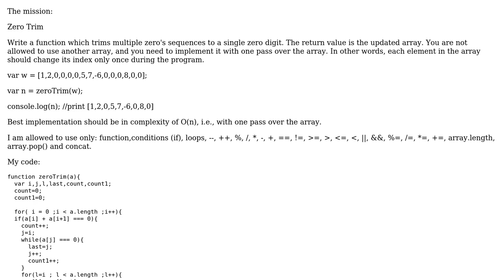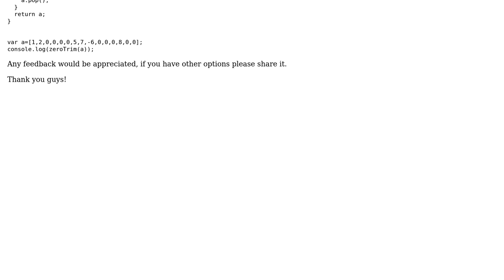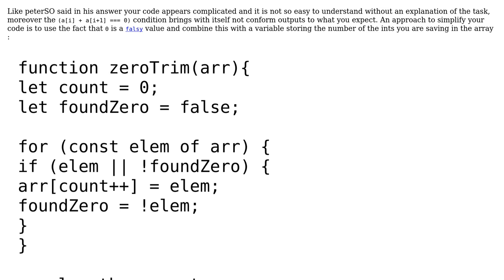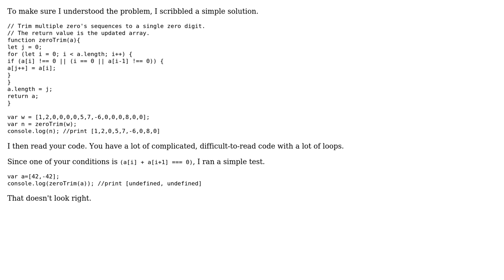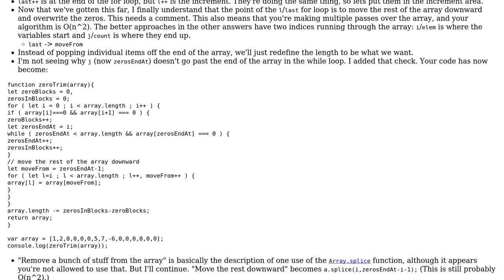Zero Trim from array- JavaScript (3 Solutions!!)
Zero Trim from array- JavaScript

With thanks & praise to God, and with thanks to the many people who have made this project possible! | Content (except music & images) licensed under CC BY-SA | Music | Images & others | With thanks to user Teepeemm user peterSO user Dar_ky user dariosicily and the Stack Exchange Network Trademarks are property of their respective owners. You are responsible for your own actions.